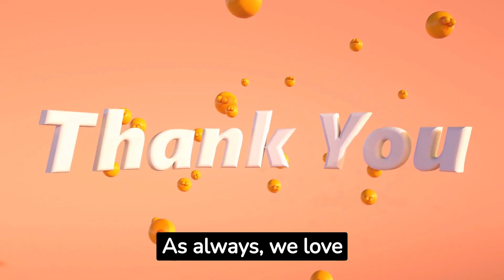The power of listening: How to make friends using psychology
In this video, we delve into the transformative power of listening and how it can help you make meaningful connections and cultivate friendships.

Did you know that effective listening goes beyond simply hearing someone's words? By employing psychological techniques, you can develop a deeper understanding of others, foster empathy, and build stronger bonds with those around you.

In this enlightening video, we will guide you through the art of active listening. We'll provide practical tips and techniques backed by psychological research, helping you become a master communicator and a true friend magnet.

You'll learn how to engage in active listening, which involves being fully present in conversations, using non-verbal cues, and demonstrating genuine interest. We'll discuss the power of empathy and how it can create a safe and supportive environment for open communication.

Additionally, we'll delve into the science of rapport-building and show you how to establish trust and connection through effective listening skills. You'll discover the importance of validation and validation strategies that can deepen your friendships and make others feel understood and appreciated.

Whether you're an introvert looking to enhance your social skills or simply interested in building more meaningful relationships, this video is for you. Unlock the secrets of psychology and discover the incredible impact of listening in your personal and professional life.

Join us on this enlightening journey as we explore the profound impact of listening and how you can use psychology to make friends, forge stronger connections, and create a more harmonious social environment.

Get ready to unleash the power of listening and watch your friendships flourish!